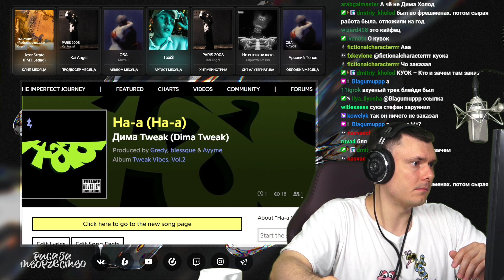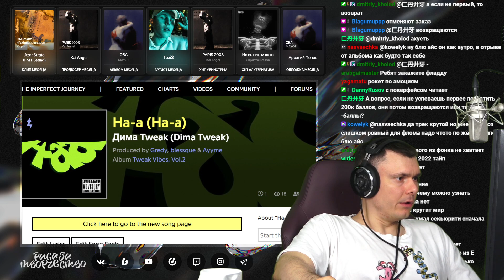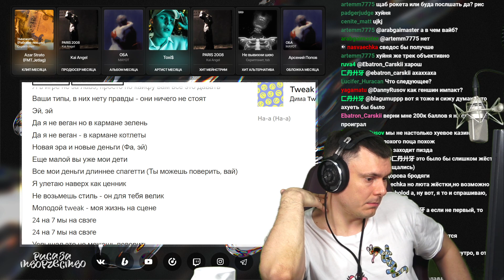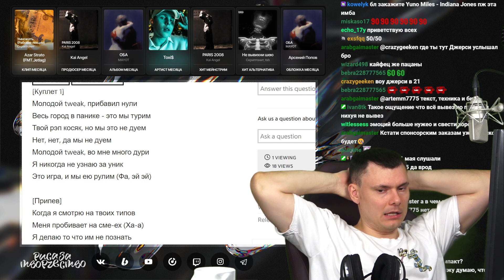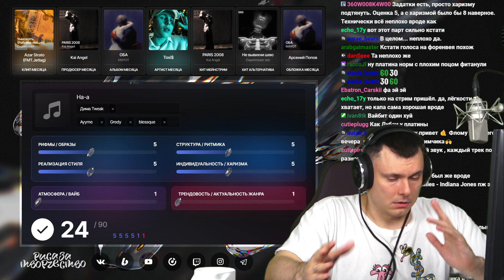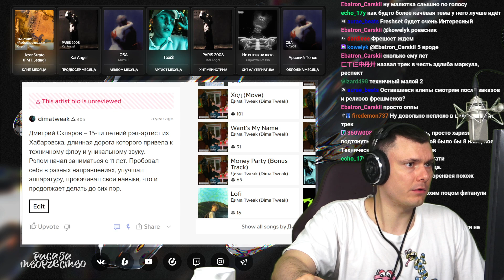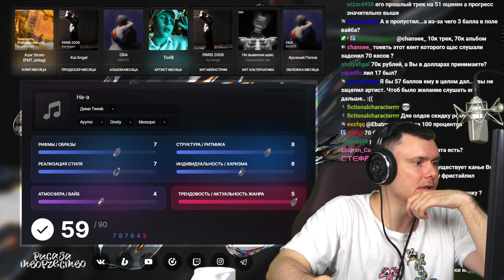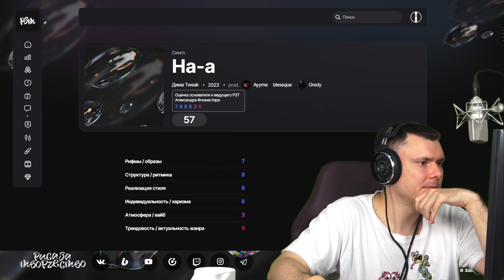Дима Tweak - Ha-a | Реакция и разбор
Разбор трека Дима Tweak - Ha-a от "Риса за Творчество" (Реакция)